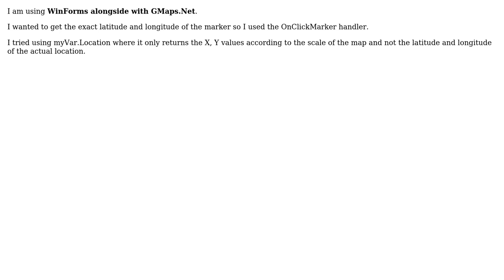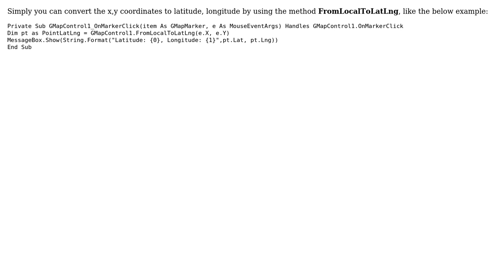GIS: Getting Exact Latitude and Longitude GMaps.Net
With thanks & praise to God, and with thanks to the many people who have made this project possible! | Content (except music & images) licensed under CC BY-SA | Music | Images & others | With thanks to user Swarley user Clark Kendall Fernandez user Ahmed GIS and the Stack Exchange Network Trademarks are property of their respective owners. You are responsible for your own actions.